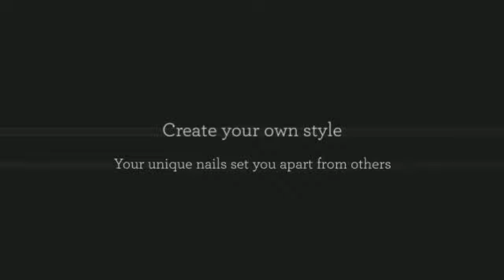Nail Art Gel Manicure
Re-doing Finger Nail Sealer

One: Eliminate Polish. I used to paint my nails at night, but I had way too many nights where I got sheet marks on my nails. Now I remove my shine through the night and then color each morning. If it's just for a night, though it might not be true, I also like to give my little fingers a nice break from paint... even! I personally use standard nail improve cleaner from the drug store and cotton rounds. I bathe the press and cotton it towards my nail for several moments. I Then swipe and perform repeatedly as required. If I've used red polish, I pour remover into the cap, sometimes. I Then dip a q-tip to the cap and press the end of your q-tip in to the edges of my fingernails or toenails. (Those components are challenging! )

TWO: I rinse my fingers. Constantly. I have got a serious trouble with just how the nail improve removal can make my palms feel. Then I use lots of cream. (See, that's exactly where eliminating during the night is useful! Cream in your fingernails or toenails can hinder polish.)

THREE: I'm appropriate handed... BUT my left hand shakes truly terribly. Although I ought to be better at piece of art my left hand, my hands will NOT maintain nonetheless. I always get started with the brush during my right hand my left-hand on the desk. It actually really helps with painting in general, although this is something I do for my shaky hand: I push my fingers firmly into the table. I paint from my pinky finger to my directory finger. I Then change my hands 90 diplomas to ensure my fingertips suspend away from the table and my thumb is perpendicular towards the edge.

Four: I Then change to painting my right-hand. Exact same method, very same strategy.

five: I proceed through with the same strategy to conduct a second jacket. (For some colors, like less heavy tones... I fresh paint still another cover! )

Six: Regardless of what, I actually have to sit continue to for a minimum of 10 mins. Even if they feel form of dried up or seem free of moisture, the fingernails can smudge the moment you faucet it. , smears. not fairly.Dents and smudges 1 solution I've found that performs the best, are these speedy dried up declines. Incredible. I still sit down for a while to be sure the shine has hard.

Seven: If I'm going somewhere important and need my nails to really be amazing, I use the Julep Freedom Polymer Top Coat. This stuff tends to make your fingernails sense more challenging than, properly, fingernails or toenails. It helps prevent cracking, works actually swiftly, and is way less expensive than obtaining Gel or Shellak. Even better? It's effortless to eliminate if you basically would like to eliminate it.